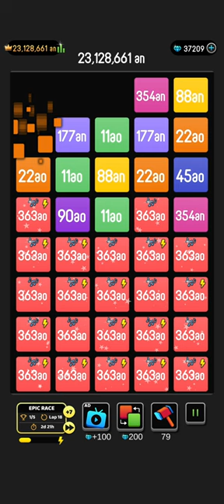I made 11AP gameoftheday newgame asmr bestgame merge #2048